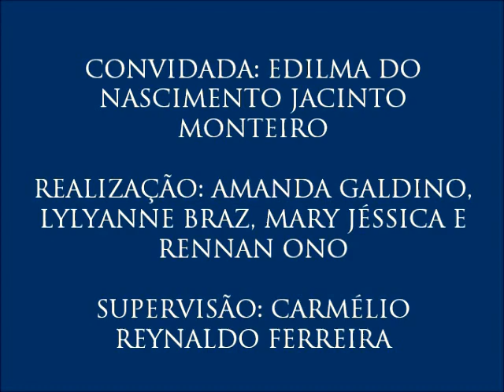IV Colóquio de Diversidade Cultural, com Edilma Monteiro - 4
4 - Organização social da comunidade cigana
- Edilma explica a forma de organização, enquanto comunidade, dos grupos ciganos.
Quarto vídeo do IV Colóquio de Diversidade Cultural, realizado no dia 25 de agosto de 2016 com a pesquisadora Edilma Monteiro, organizado por Amanda Galdino, Lylyanne Braz, Mary Jéssica e Rennan Ono para a disciplina Jornalismo, Cidadania e Direitos Humanos do curso de Jornalismo da UFPB. Supervisão: Carmélio Reynaldo Ferreira.